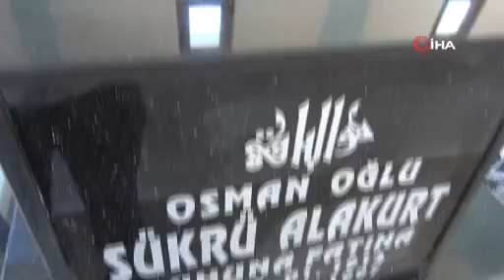Türbeye benzeyen aile kabristanlığı görenleri şaşırtıyor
Ordu’nun Fatsa ilçesinde yaşayan Remzi Alakurt, gençliğinden bu yana istediği kapalı aile kabristanlığını yaptı. Alakurt, babasının kabrinin yanında kendisinin ve eşinin mezarının olacağı yeri ‘türbe’ gibi kapatarak koruma altına aldı.

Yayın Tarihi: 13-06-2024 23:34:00